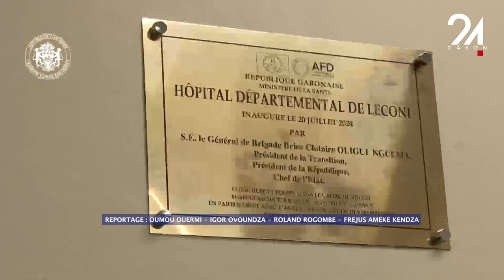GABON POLITIQUE : LE CHEF DE L'ÉTAT OLIGUI NGUEMA À LEKONI